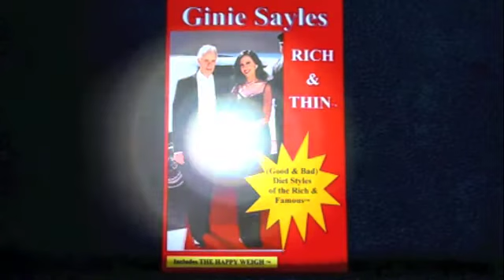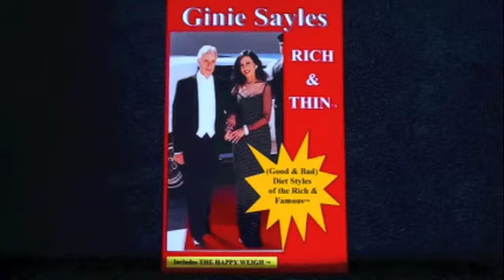RICH & THIN TM by GINIE SAYLES - DOWNLOAD on ITUNES & AMAZON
Sayles - NOW on ITUNES & AMAZON